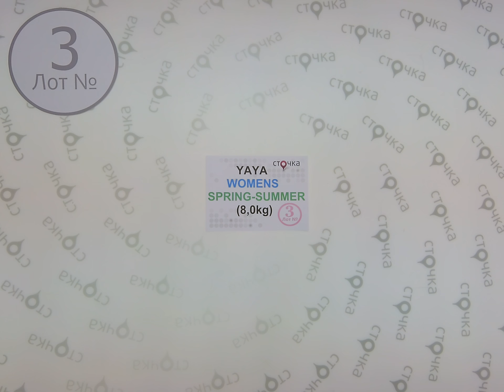YAYA WOMENS Spring Summer 3,сток одежда оптом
YA-YA WONENS Spring Summer (Лот №3)
Женский микс (сток)
Страна: Голландия
Сезон: Весна-Лето
Цена за кг.: 26.65 евро
Цена за мешок: 213.2 евро
Вес мешка, кг.: 8